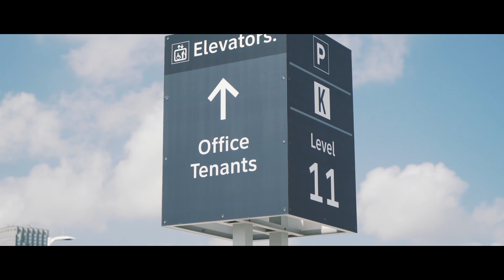2018 Tesla Model 3 | Ferrada Wheels FR4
With such clean and simple lines on the Tesla Model 3, this owner wanted to level it up with a concave set of FR4's to separate his Tesla from the pack.

Ferrada Deep Concave Series FR4
Matte Bronze / Gloss Black Lip.
Size : 20x9 & 20x10.5
2018 Tesla Model 3 Long Range RWD

FR1 are available in the following finishes
-Machine Silver / Chrome Lip
-Matte Black / Gloss Black Lip

Sizes :
19x8.5 | 19x9.5 | 19x10.5
20x8.5 | 20x9 | 20x10 | 20x10.5 | 20x11.5
22x9 | 22x9.5 | 22x10.5 | 22x11
PCD : 5X108 | 5X112 | 5X114.3 | 5X115 | 5X120 | 5x127 | 5x130